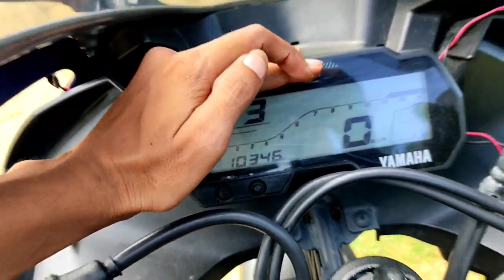Misunderstanding Video Of My Second Hand Bike R15 V3...Movistar Editon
Hello Friends

2) Yamaha Bajaj KTM Tvs Etc Second Hand  Bikes  Related Videos

3) All Second Hand Bike Checking Process Videos